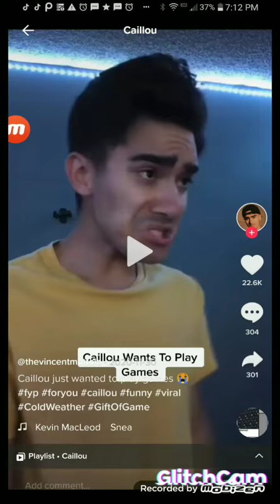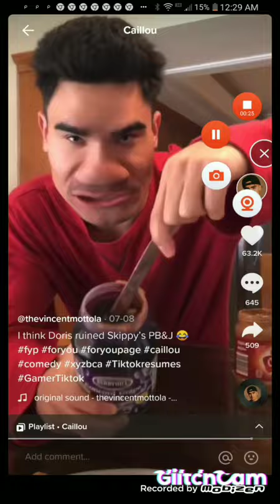Caillou tiktok speed